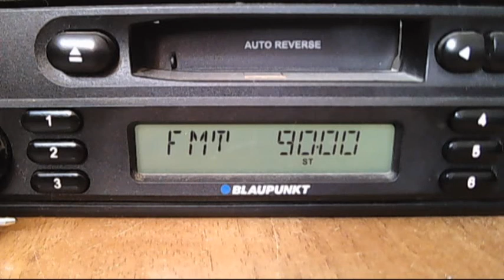pro fm vrancea increased signal 13:48